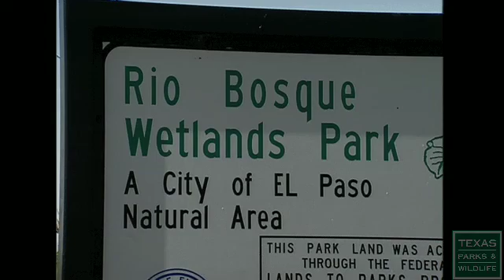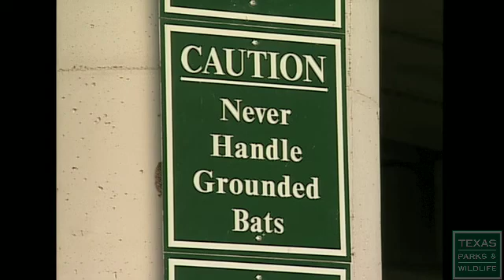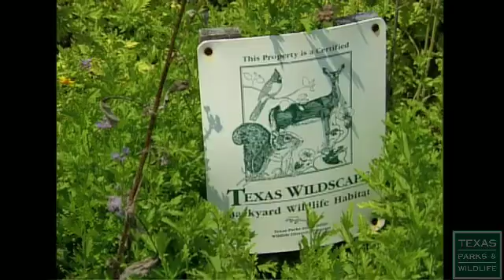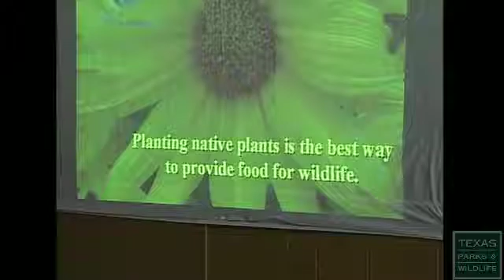Big City Biologists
[cc] Wildlife biologists in the big city? Absolutely! Meet some urban biologists who strive to help wildlife and urban life coexist.